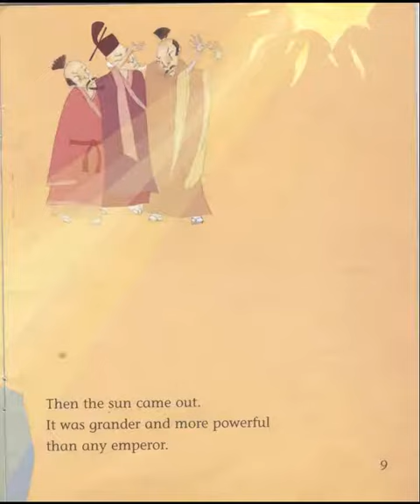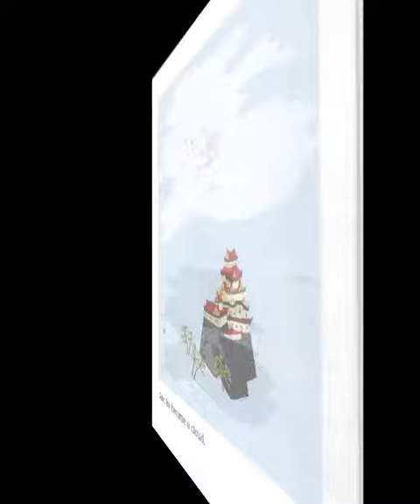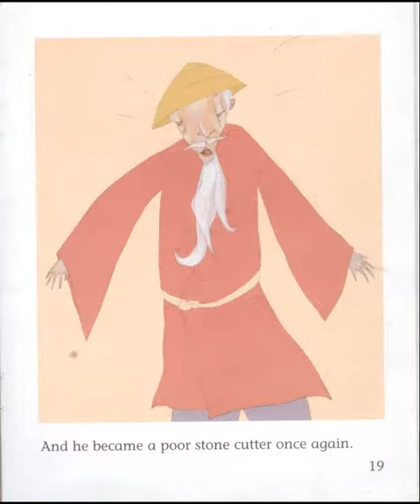The Stone Cutter - Read by Feras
Turquoise reading level of Collins Big Cat Read by Feras